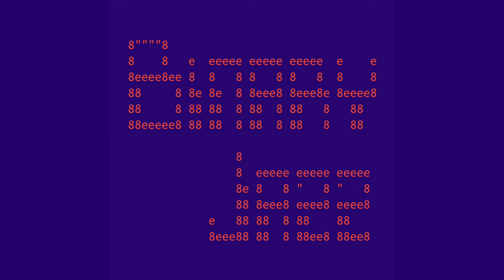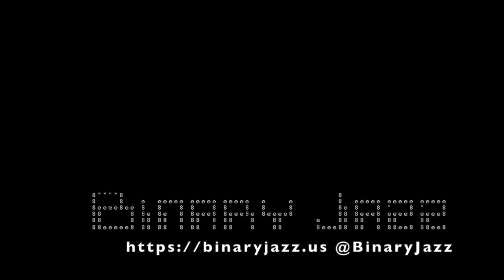Binary Jazz - Episode 1100001: Erinaceous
In this episode we discuss the weird light fixtures at Gary's new abode, the fact that moving to North Carolina has entirely changed Gary's vernacular, what to do with old couches and the fact that the topic this week obviously must relate to women named Erin. Also, Shut Up Little Man! and other things you do on the internet.